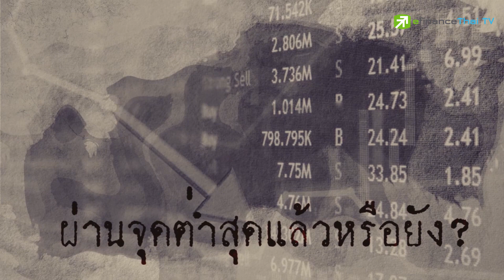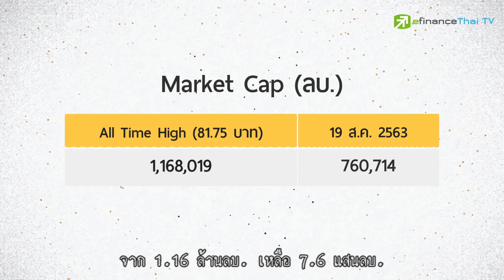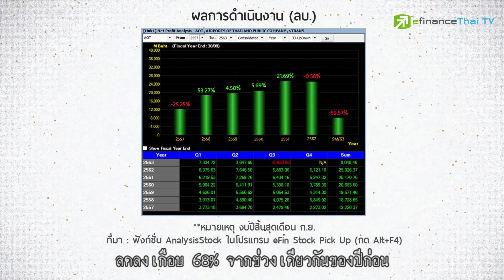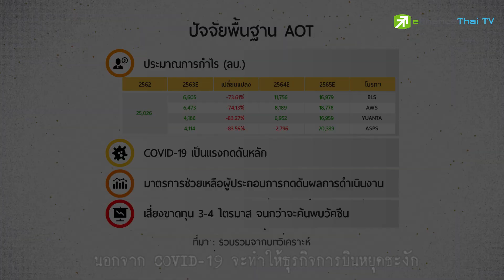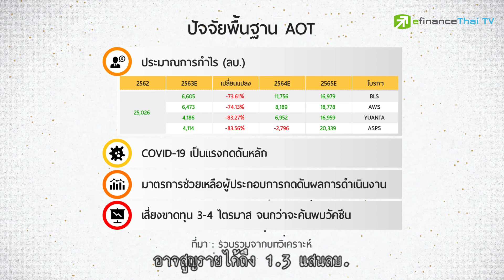AOT ผ่านจุดต่ำสุดแล้วหรือยัง? - Sherlock Hoon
เราจะพาไปสืบพร้อมกันว่าผลกระทบที่เกิดขึ้นจากการแพร่ระบาดของเชื้อไวรัส
AOT ได้ผ่านจุดต่ำสุดไปแล้วหรือยัง?
lTwitter : @eFinanceThai
line : @efin